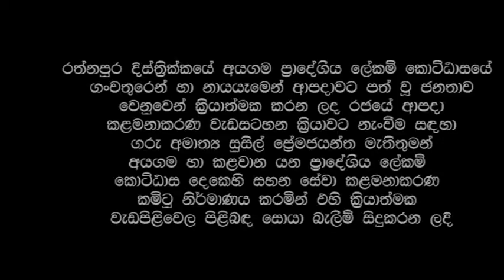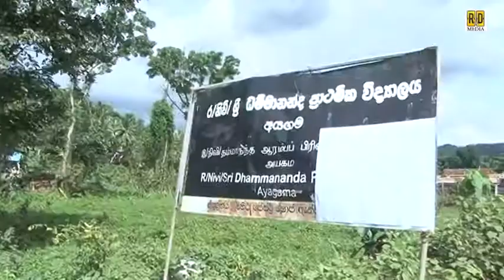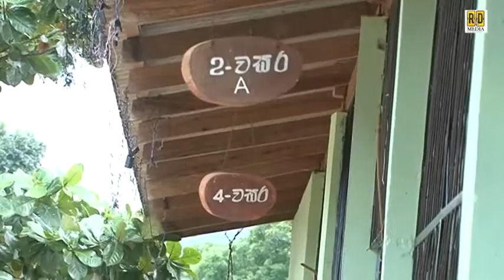අයගම විපත හා ජීවිත නැගුම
රත්නපුර දිස්ත්‍රික්කයේ අයගම ප්‍රාදේශීය ලේකම් කොට්ඨාසයේ ගංවතුරෙන් හා නායයෑමෙන් ආපදාවට පත් වූ ජනතාව වෙනුවෙන් ක්‍රියාත්මක කරන ලද රජයේ ආපදා කළමනාකරණ වැඩසටහන ක්‍රියාවට නැංවීම සඳහා විද්‍යා, තාක්ෂණ හා පර්යේෂණ අමාත්‍ය ගරු සුසිල් ප්‍රේමජයන්ත මැතිතුමන් අතිගරු ජනාධිපති මෛත්‍රීපාල සිරිසේන මැතිතුමන් විසින් පත් කිරීමෙන් අනතුරුව අයගම හා කළවාන යන ප්‍රාදේශීය ලේකම් කොට්ඨාස දෙකෙහි සහන සේවා කළමනාකරණ කමිටු නිර්මාණය කරමින් එහි ක්‍රියාත්මක වැඩපිළිවෙල පිළිබඳ සොයා බැලීම සඳහා ගරු අමාත්‍යතුමන් 2017 ජූනි මස 11 වන දින එම ප්‍ර‍දේශයන්හි මෙහෙයුම් සංචාරයන්හි නිරත විය